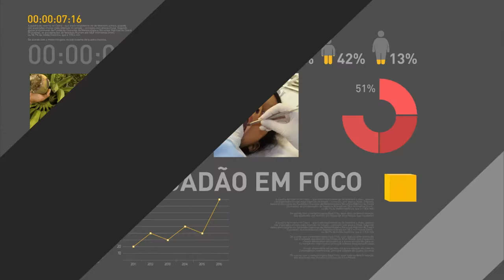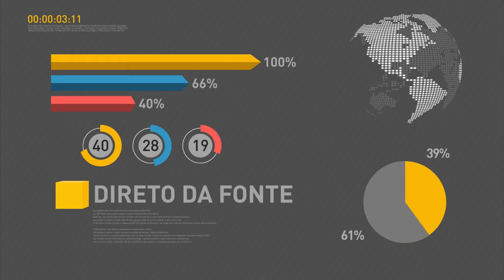Michel Temer recebe atletas olímpicos no Palácio do Planalto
REPÓRTER NBR - 13.07.16: Presidente em exercício, Michel Temer, recebe delegação olímpica do Brasil. Na ocasião,  atletas do rugby, nado sincronizado e de outras modalidades se reuniram com Temer. Em discurso, o presidente em exercício ressaltou que 5 milhões de pessoas estarão vendo o Brasil por meios dos atletas e afirmou que todos eles serão embaixadores do país durante as Olimpíadas.